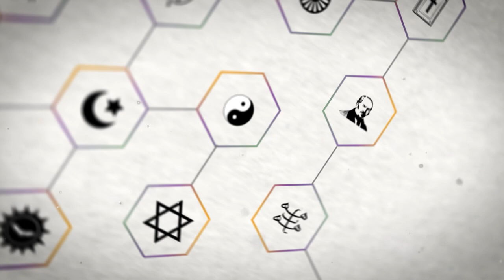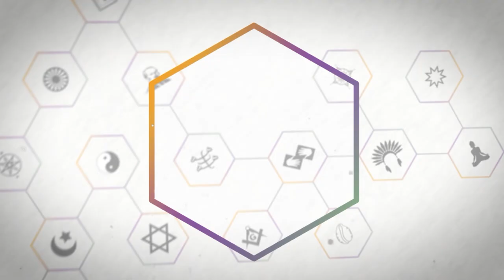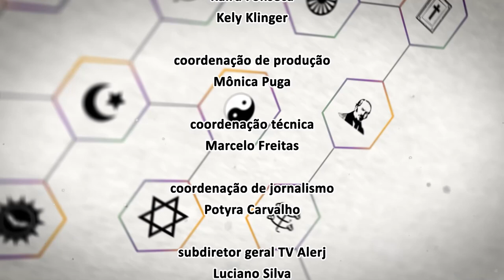Religare Paulo Maltz